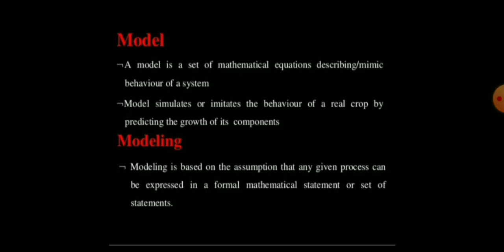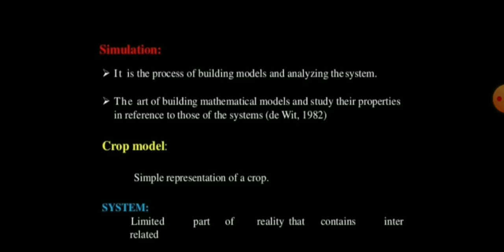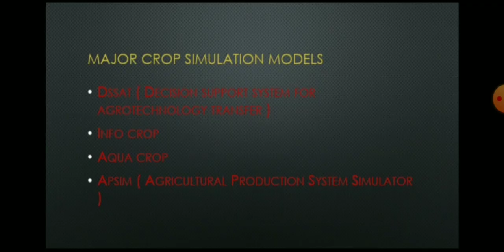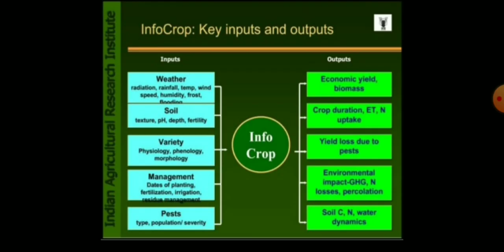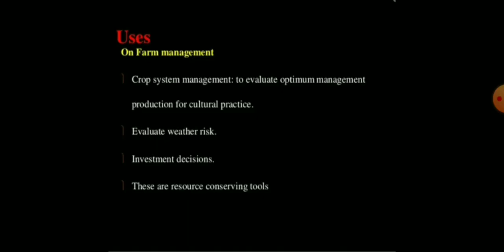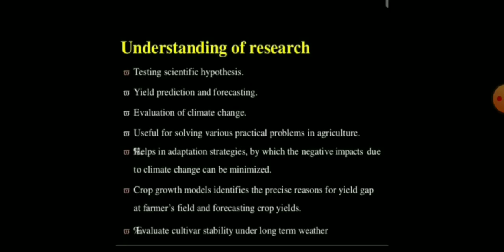L-4 Introduction to crop simulation models and their uses for optimization of agricultural inputs